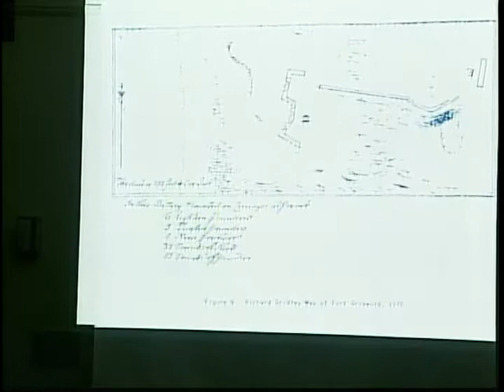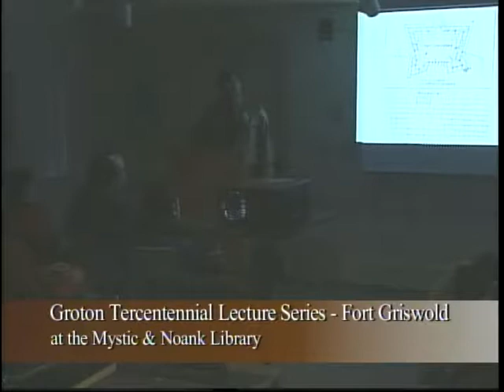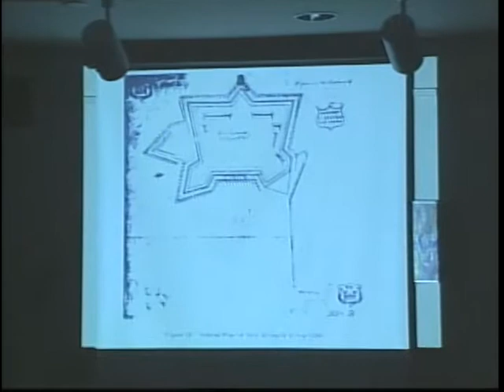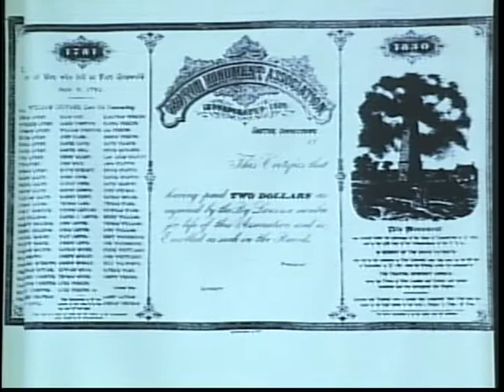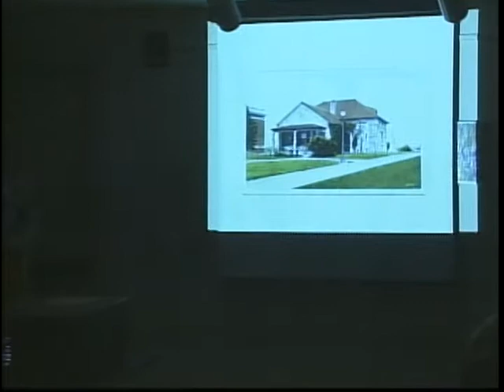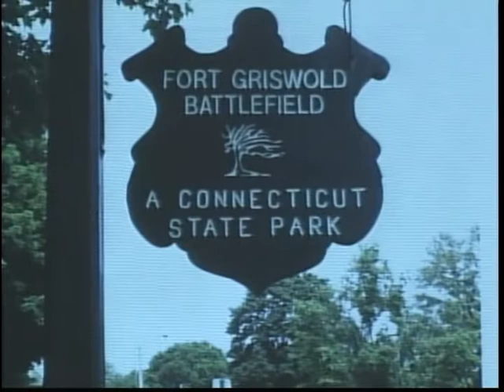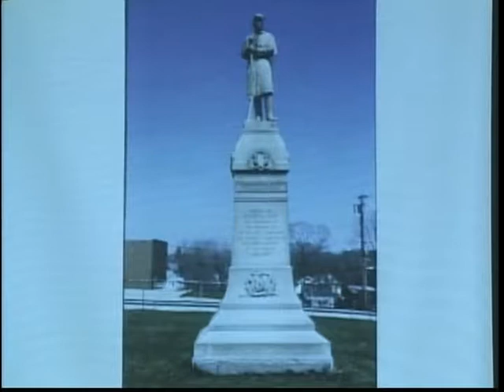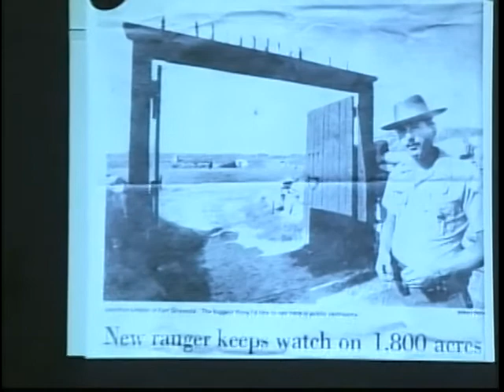Fort Griswold - Groton Tercentennial Lecture Series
Connecticut Parks Services' Jonathan Lincoln discusses the historical significance of Groton's Fort Griswold and what makes the Fort one of the most unique parks in Connecticut. This lecture is part of the Groton Public Library's Tercentennial Lecture Series celebrating the incorporation of Groton in 1705.